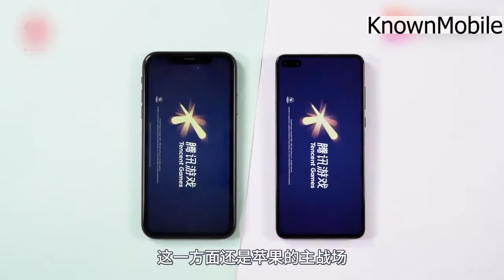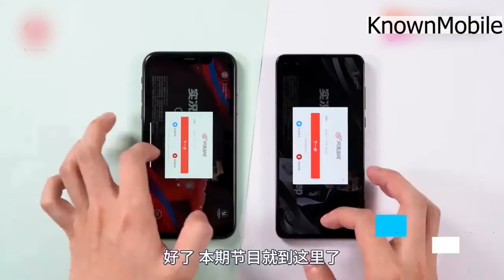iPhone XR with iOS14 vs Huawei P40 || Speed Test Comparison ||【Known Mobile】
Thanks!

iPhone XR vs Huawei P40